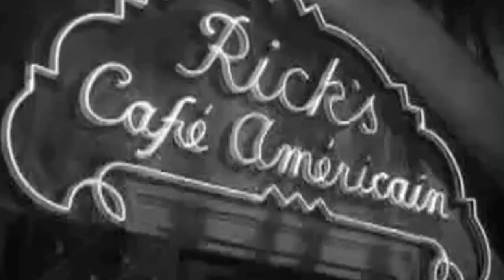Red Hot Chili Peppers - "Meet Me At The Corner" Music Video - I'm with you album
Red Hot Chili Peppers "Meet Me At The Corner"  - Off the new album "I'm with you" Scenes from Humphrey Bogart's Casablanca.